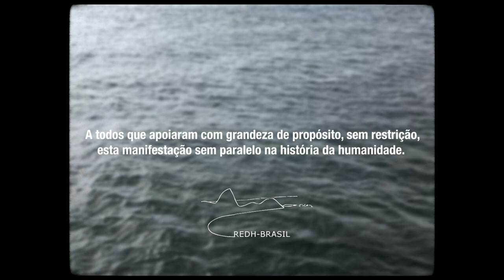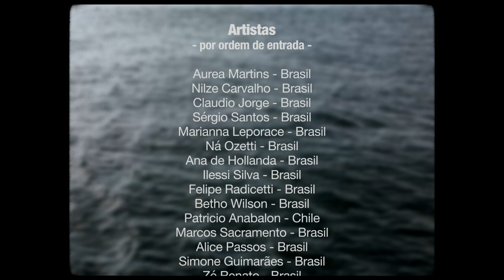Elogio da Brigada Henry Reeve (Felipe Radicetti e Marcelo Biar) - vários artistas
Elogio da Brigada Henry Reeve
(Alabanza de la Brigada Henry Reeve)
Música de Felipe Radicetti
Letra de Marcelo Biar

Artistas (por ordem de entrada):
Aurea Martins (Brasil)
Nilze Carvalho (Brasil)
Claudio Jorge (Brasil)
Sérgio Santos (Brasil)
Marianna Leporace (Brasil)
Ná Ozetti (Brasil)
Ana de Hollanda (Brasil)
Ilessi Silva (Brasil)
Felipe Radicetti (Brasil)
Betho Wilson (Brasil)
Patricio Anabalon (Chile)
Marcos Sacramento (Brasil)
Alice Passos (Brasil)
Simone Guimarães (Brasil)
Zé Renato (Brasil)
Claudio Nucci (Brasil)
Raul Torres (Cuba)
Annie Garcés (Cuba)
e o Coletivo Meu Caro Amigo Chico Buarque:
Ana Martins, Cacala, Cecília Rangel, Danny Reis, Eliane Tassis, Felipe Caneca, Guilherme Hermolin, Ivan Azevedo, Karla Boechat, Kika Tristão, Lucia Menezes, Marcio Thadeu, Martha Peixoto, Mauricio Detoni, Ninah Jo, Solange Pelegrini, Simone Lial, Rubinho Jacob e Tato Fischer.

Músicos:
Fabio Nin - violão 7 cordas
Luisinho Sobral - pandeiro
Felipe Radicetti - arranjo, piano elétrico e programação eletrônica de baixo, bateria e flautas.